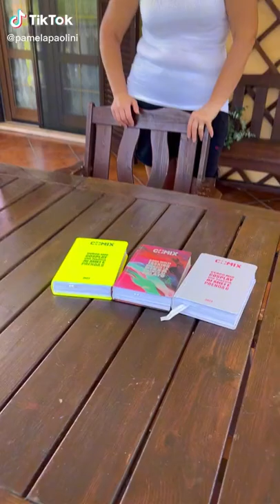Tiktok di Pamela | Crea il porridge 🥣 del colore della tua Comix 📘